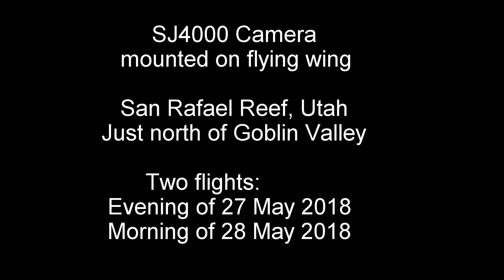SJ4000 Camera, San Rafael Reef, Goblin Valley, Utah, Aerial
This aerial video is from two flights of one of my 2M flying wings, just north of Goblin Valley, on the San Rafael Reef, Utah.  The first flight was on the evening of 27 May 2018, and the second flight was on the morning of 28 May 2018.  These were taken with a SJ4000 camera mounted to the flying wing, which had a Naze32 flight controller running iNav software for stabilization.

I use this flight controller model in several fixed wing aircraft and multicopters and had never had a problem with it before these flights. On the first flight, the wing locked up a few minutes into the flight for about 5 seconds, and recovered to RC control with no motor power.  I glided it to a landing downwind of the launch point.  I thought this was a fluke, and flew it again the next morning.  The same thing happened again, but the lock-up time was much longer and the wing almost did a full nose-dive into the ground before it recovered to RC control with no motor power.  I glided it downwind to myself and managed to land it just a few feet from where I was standing.  After these two flights on this trip to Utah, I removed the Naze32 and went to pure RC control for all subsequent flights.